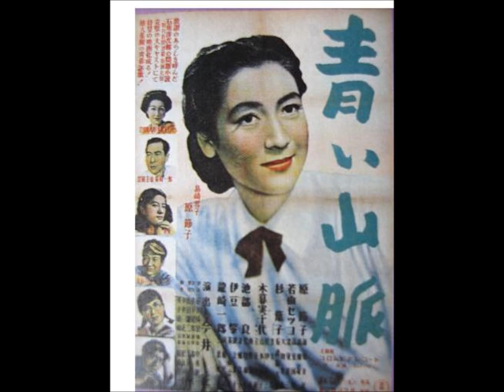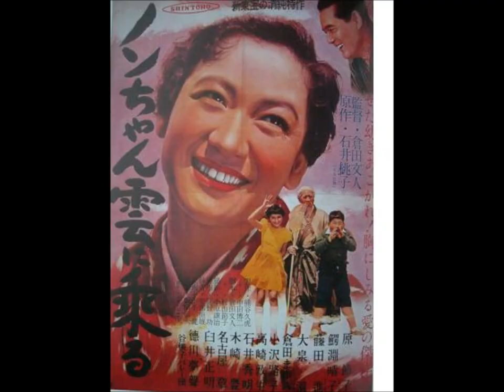伝説の女優 原 節子